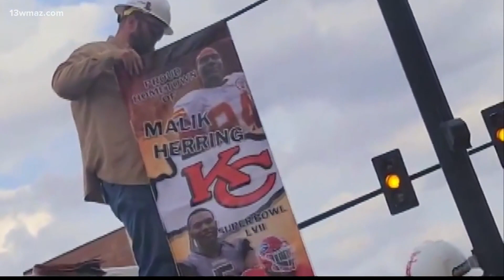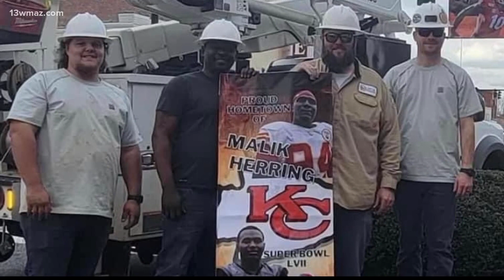'Mama wants that ring': Former Mary Persons standout set to play in Super Bowl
When the Super Bowl kicks off on Sunday there will be a reunion of several Georgia Bulldogs but only one with roots in Central Georgia.